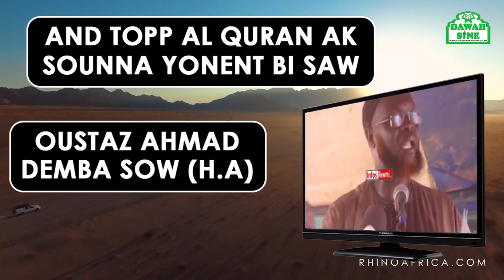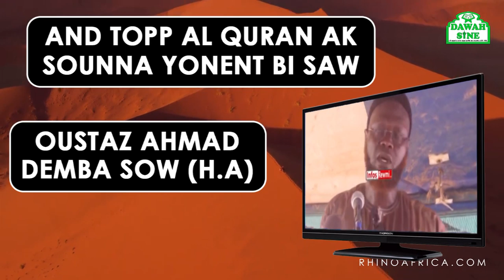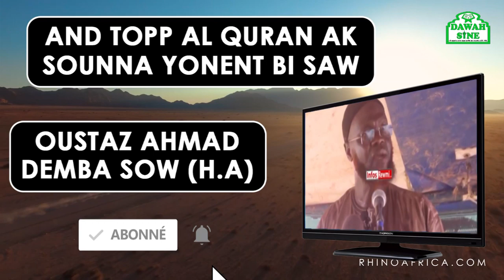And topp al quran ak sounna (Part.1) || O.O Sall - S.A. Toure - O.N Mbaye - O.M. Kebe - O.A.D.Sow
And topp al quran ak sounna avec Oustaz Oumar Sall - Serigne Abdou Aziz Toure - Oustaz Niang Mbaye - Oustaz Mor Kebe - Oustaz Ahmad Demba Sow